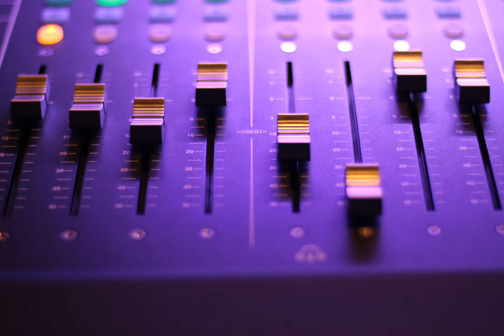sound - How to make trimmer sound less